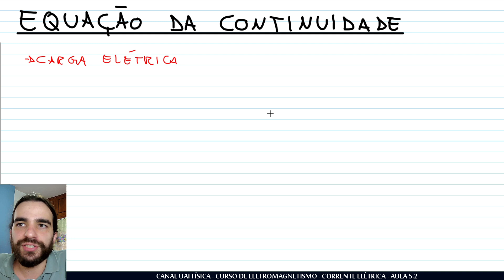Eletromagnetismo - Equação da continuidade - Aula 5.2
Esse curso de eletromagnetismo pretende abordar a ementa tanto de um curso de Física 3 (fundamentos de eletromagnetismo) quanto de um curso de Eletromagnetismo I (ofertado na segunda metade da graduação em física).
As aulas para cada um desses públicos serão separadas pela cor da barra inferior no vídeo e da foto de capa:
Azul - Física 3 e Eletromagnetismo I
Amarelo - Eletromagnetismo I
Vermelho - Física 3

Referências principais:
"Física básica Vol. 3" - H. Moysés Nussenzveig
"Eletrodinâmica" - David J. Griffiths

Lista com sugestões de livros: